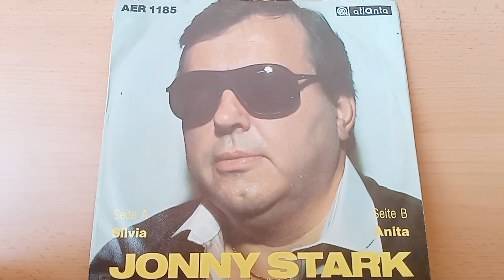Jonny Stark : Anita ( 1985 )